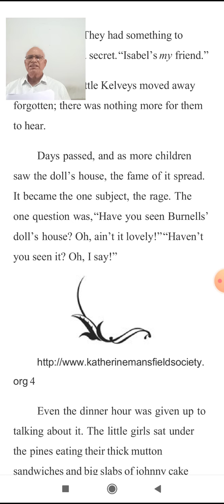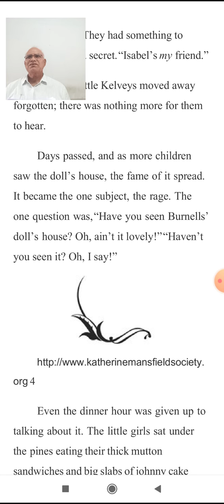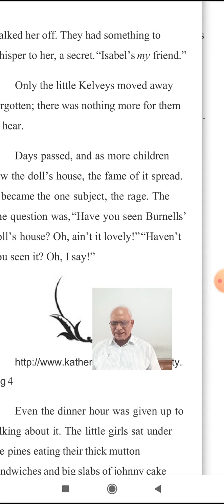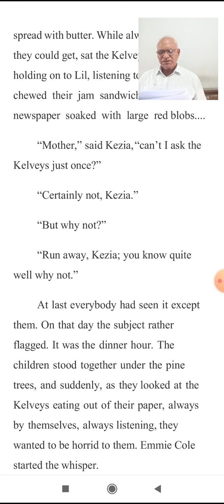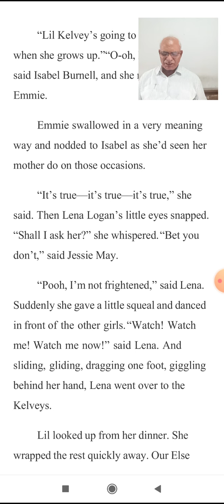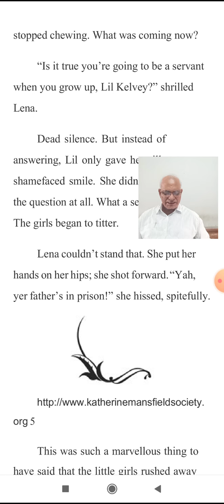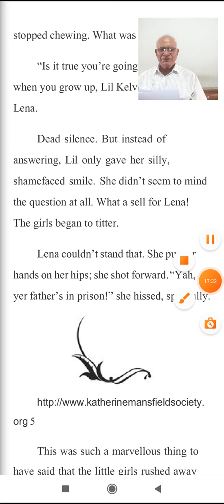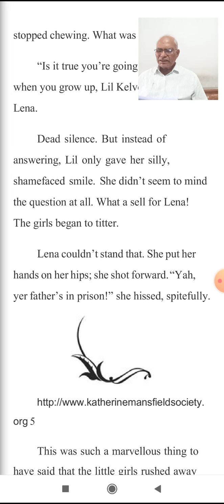The Doll's House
The Doll's House by Sri C.V. Nageswara Rao, Lecturer in English, S.K.S.D. Mahila Kalasala Degree & PG (A), Tanuku